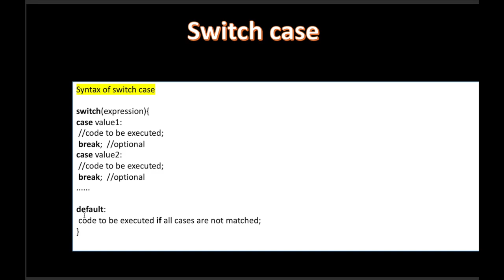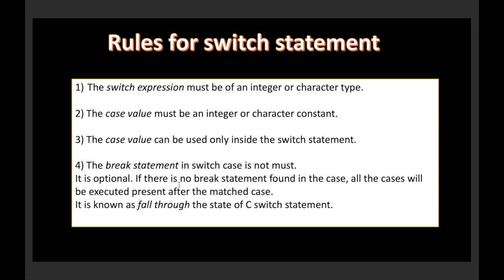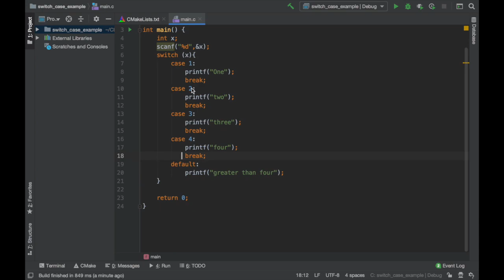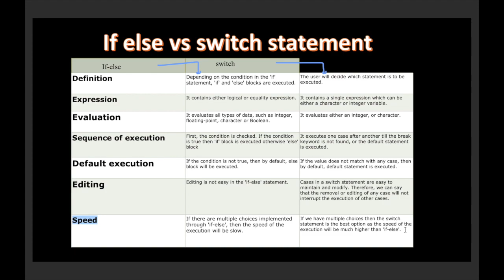C PROGRAMMING BY ANKIT SHARMA||LECTURE 7|| SWITCH CASE STATEMENT IN HINDI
lecture 7 of C programming series on switch case statement
in this lecture you will learn about switch case statement and difference between if-else and switch case
checkout my HackerRank series for good programming questions